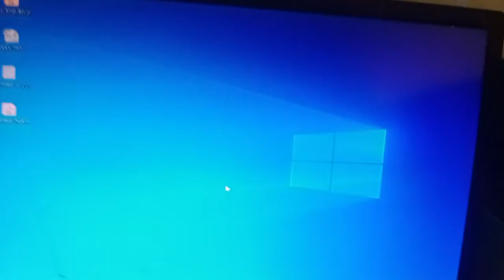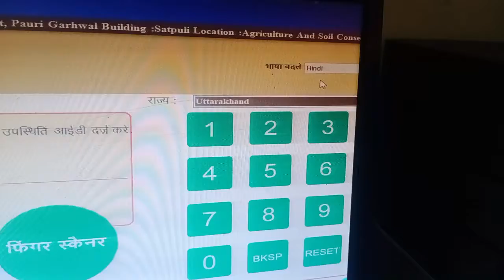bio matric attendendence system